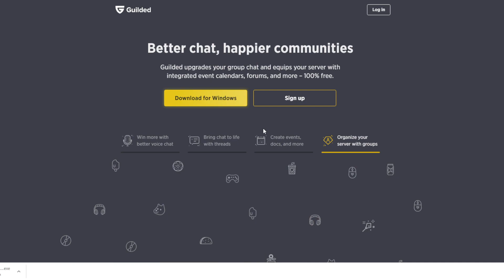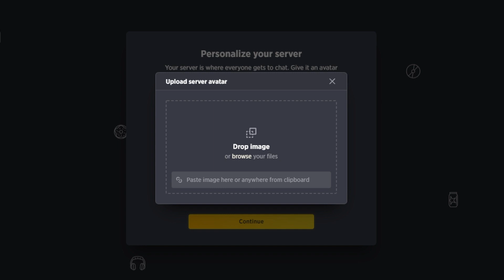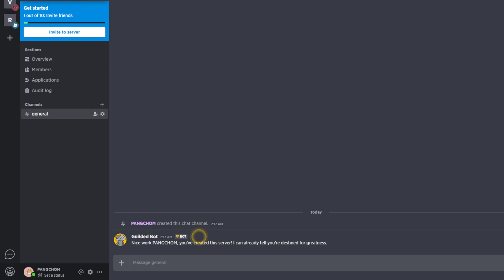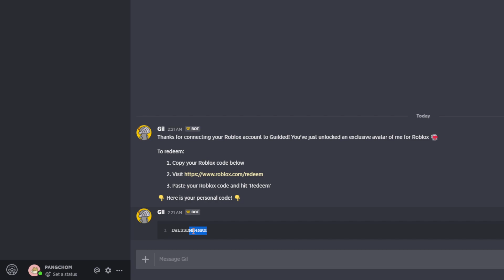ROBLOX | 📌รับด่วนของฟรี " หุ่นยนต์อัศวิน " โคตรเท่ หมดแล้วหมดเลย สอนละเอียด !! | Gil by Guilded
ในคอมโหลดจากเว็ป / ในมือถือโหลดแอพ guilded